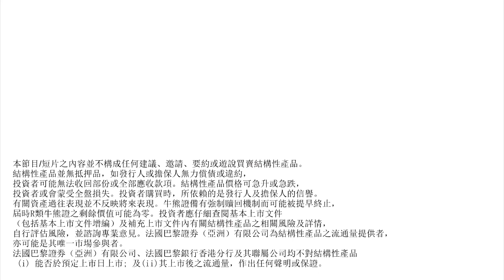法證現場 7月2日 星期二